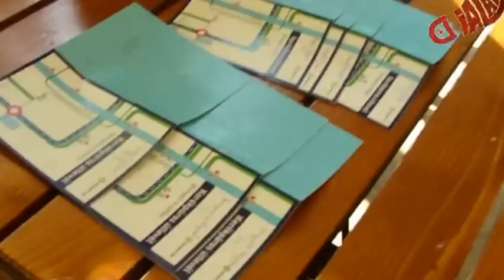Bringázz a suliba! 2012.06.